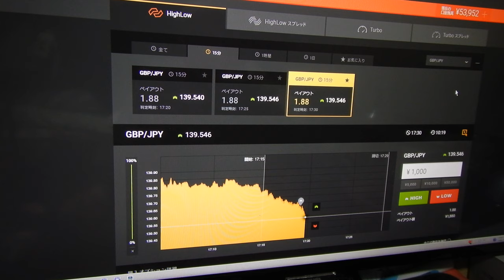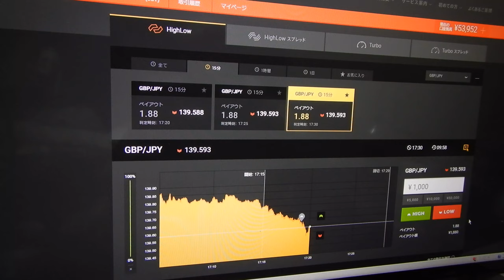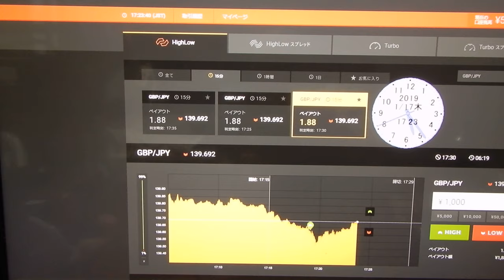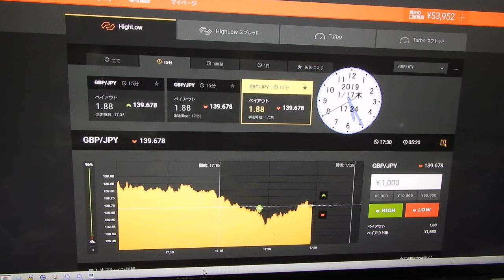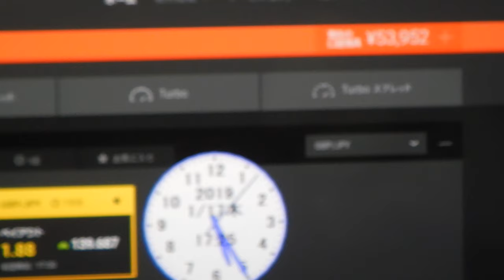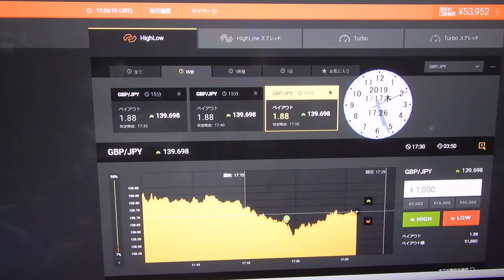シグナルから55832円に増やす。この投資戦略方法が通用するまでに１００兆円稼ぎます、バイナリーオプションだけでなく株やＦＸにも対応します。